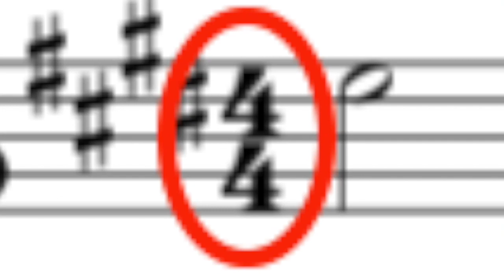Rummut 1: Eka komppi – Tuomaksen musanurkka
Tällä videolla opit, mitä tarkoittavat perussyke ja tahtilaji. Opit myös rumpujen nimiä, kapulaotteen ja ensimmäisen kompin. Jos rumpuja ei ole käytettävissä, voit harjoitella tämän videon asiat kokonaan ilman rumpuja.